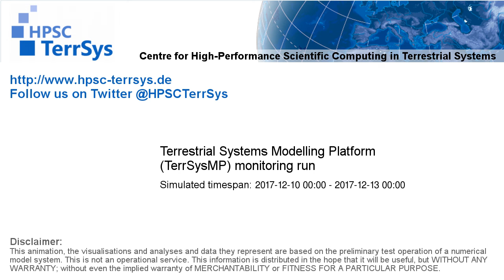TerrSysMP monitoring run 2017-12-10 - runoff - Europe (72h)